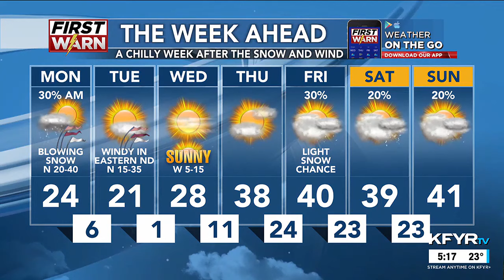Winter Storm Update: KFYR First News at Five Weather 03/24/24